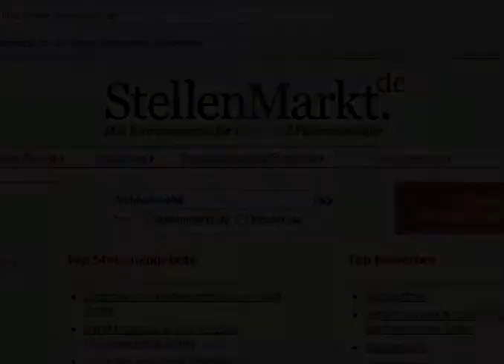Stellenangebote Engineering StellenMarkt.de